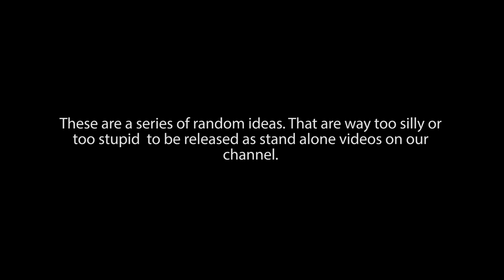Brain Farts and Ang Uling ng Panganib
Uling ng Panganib is a Parody or the "Worlds Worst Death Scene" Video in case you're wondering.